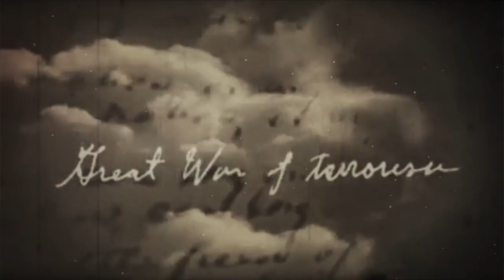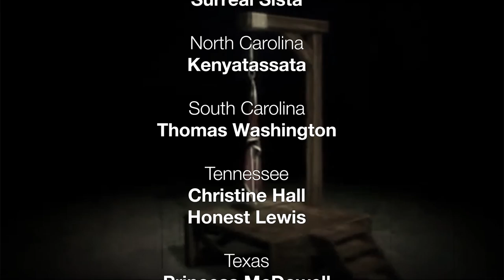The Confederate Flag: 13 Flag Eulogies - A John Sims Project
To mark the 150th anniversary of the end of Civil War, multi-media mathartist John Sims has organized a thirteen-state funeral for the Confederate flag on Memorial Day, May 25, 2015. This multi-state pop-up action led by 13 poetic portals across the 13 confederate states signified by the 13 stars of the Confederate flag premier in the 13th hour (1 p.m. EST) of Memorial Day, 2015. These services intend to create a space of ceremonial reflection for the complex desire for the death and burial and perhap the burning of the Confederate flag as a symbol of terror, treason, supremacy and giver of the messages that history is rewriteable, visual terrorism is sustainable and Black Lives Don’t Matter.

This video builds on John Sims video poem “The Gettyburg Redress” which features eulogizing  performances from the 13 States/Artists: Alabama/ Huggy Bear da Poet, Arkansas/Osyrus Bolly, Florida/Vidhu, Georgia/Terone Allen, Kentucky/ Ron Whitehead, Louisiana/A Scribe Called Quess, Mississippi/ Kortney Hubbard and Soul, Missouri/Osyrus Bolly, North Carolina/kenyattassata, South Carolina/Thomas Washington, Tennessee/Christine Hall and Honest Lewis, Texas/ Princess McDowell, and Virginia/Darlene Anita Scott.

This video is dedicated to the fallen solidiers of Freedom, Peace and Justice.